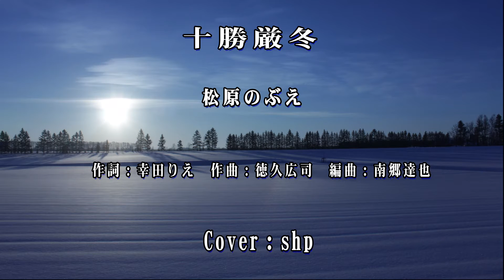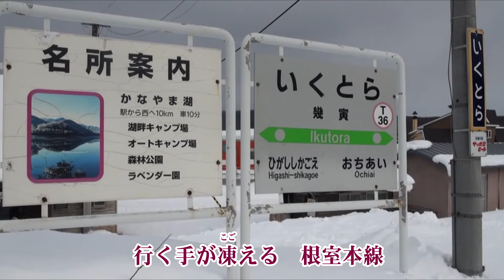十勝厳冬／松原のぶえ cover shp once again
歌手：松原のぶえ
作詞：幸田りえ　作曲：徳久広司　編曲：南郷達也
2017年2月22日発売